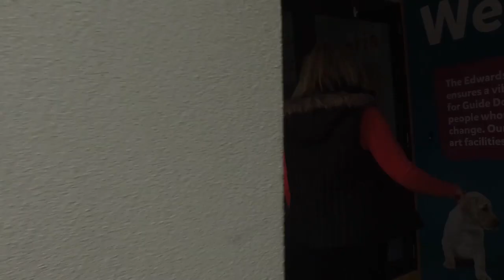Episode 3 - Pickup